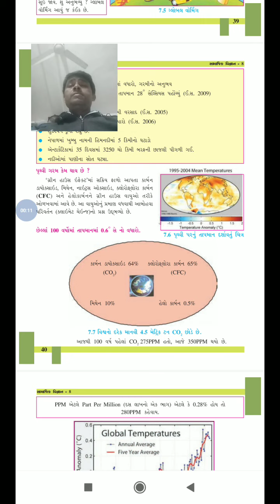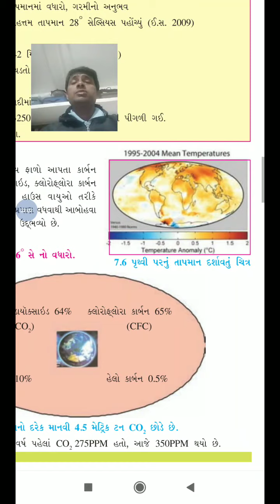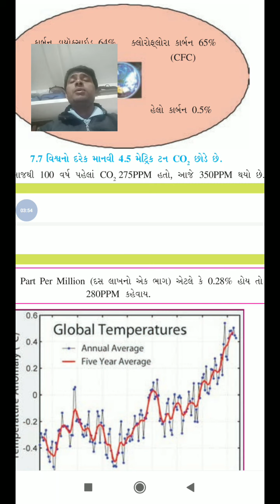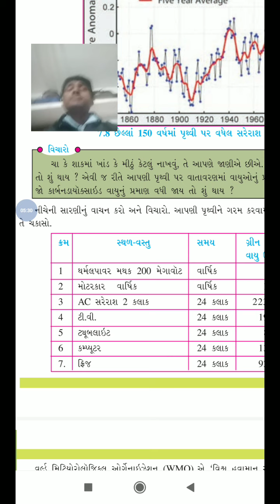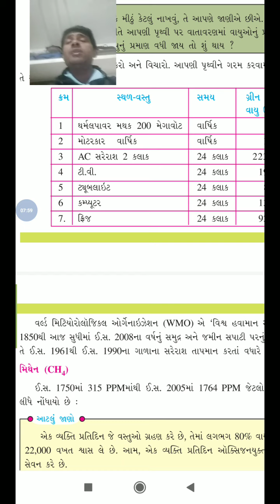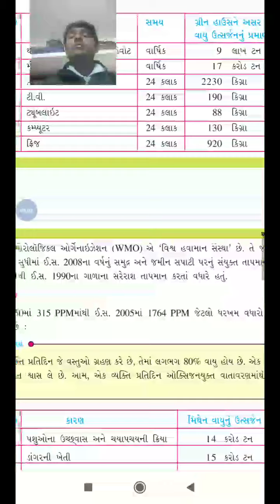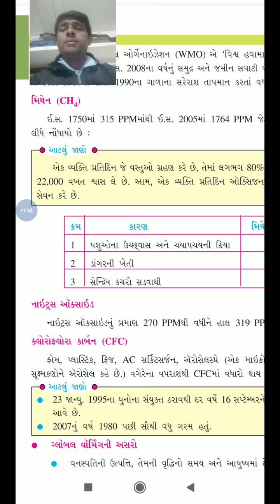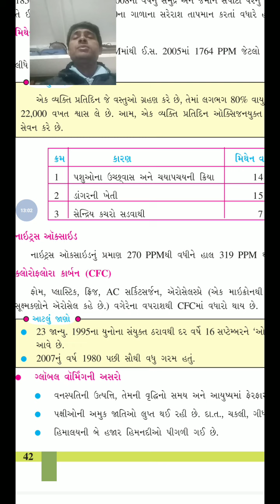SOCIAL SCIENCE | STD - 8 | CHA - 7 | LEC 2 | PATHAK SCHOOL- AMRELI